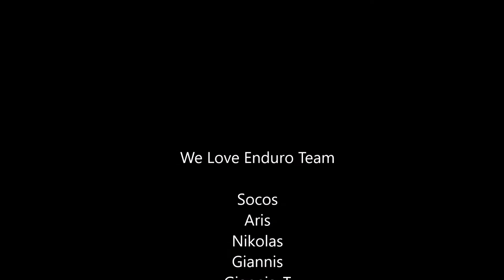W L MTB Enduto Team 4 1 2020